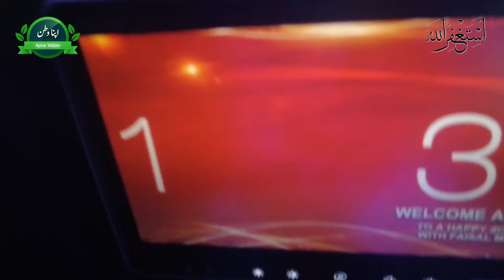Trip To Multan. ڈڈیال آزاد کشمیر سے ملتان کا سفر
Aslam-o-Alikum. FRIENDS.

In this video we capture a trip from Dadyal Azad Kashmir to Multan.

plz Follow us in these links...